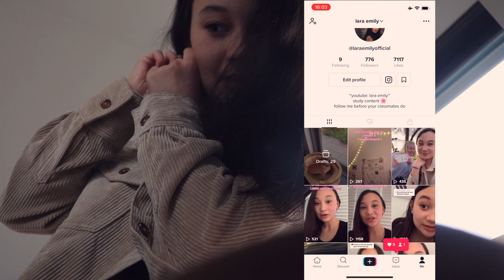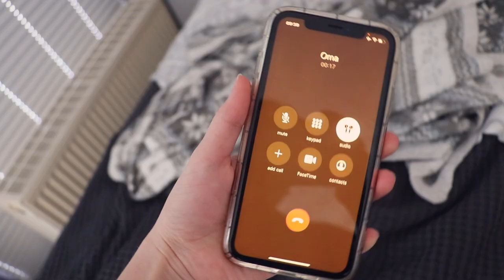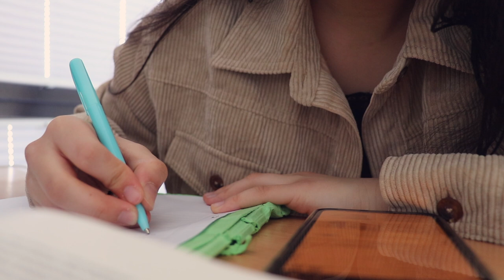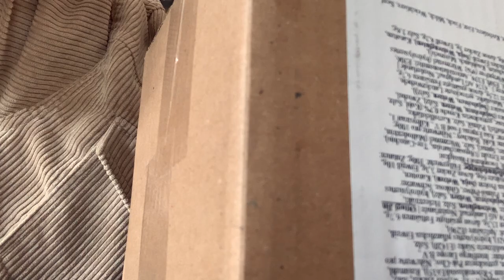MEIN 16. GEBURTSTAG | Birthday Vlog 2021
Ich hatte am Montag meinen 16. Geburtstag und nehme euch heute beim Birthday Vlog (im Lockdown) mit! Ja, leider erlaubt die Corona Zeit immer noch nicht ganz, ganz normal zu feiern, aber trotzdem hatte ich einen schönen Tag!💕🙈 Wir müssen immer das Beste draus machen, stimmt's? :)

0:00 Intro
0:35 Der Plan für heute
1:10 Alle meine Freunde sind Stalker!
1:30 Früüühstück
1:50 Homeschooling
2:05 Koreanischunterricht
3:12 Kuchen😍
3:28 Geschenke auspacken yeyy
3:47 Treffen mit meiner besten Freundin
5:20 Geschenk von meiner Lehrerin
6:22 Was ich geschenkt bekommen habe

PODCAST: Gut Genug - Lara Emily